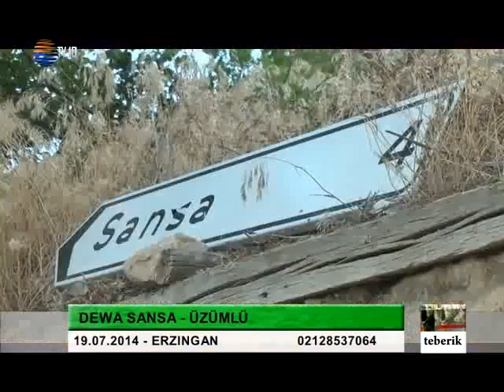TEBERİK - Ali Şeker - Erzincan Üzümlü Sansa 28 08 2014